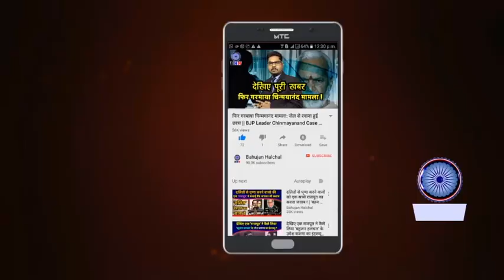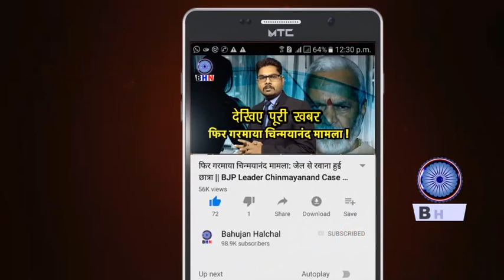बीजेपी को झटका, 112 दिग्गजों ने बसपा का थामा दामन || MAYAWATI || BSP || 2022 UP ELECTION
Producer- Sapna Karuna
Editor- Karuna